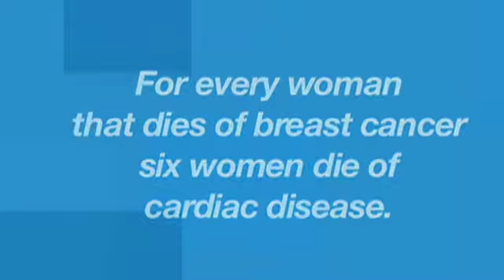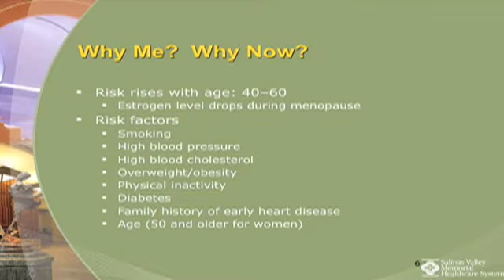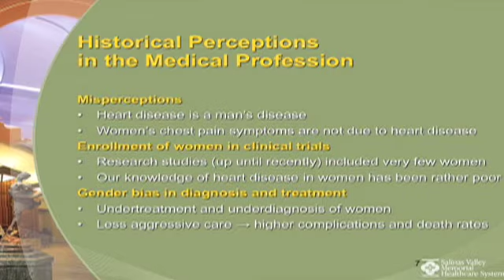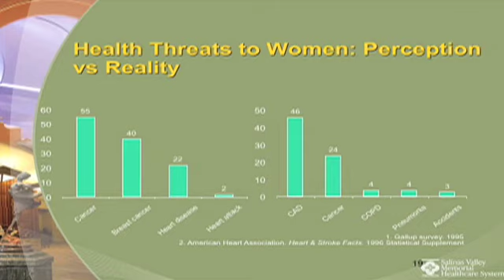Ask the Experts - Christopher Oh, MD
Men v. Women: Who has the greatest risk of developing heart disease?  to see complete lecture and others.